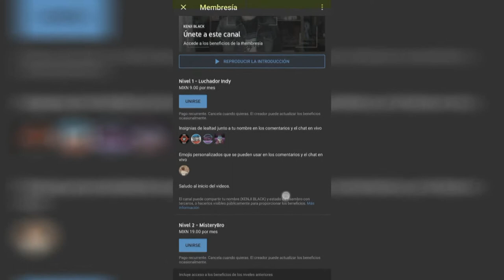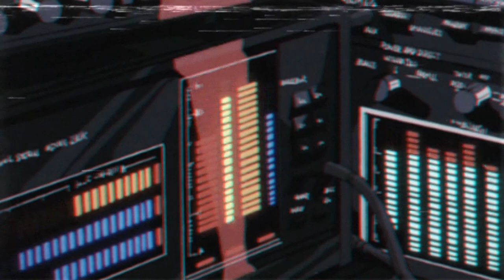Pasajes Criminales Cap. 38 || SILVIA MERAZ y "La secta satánica de Nacozari" || Kenji Black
Silvia Meraz Moreno nacida en Hermosillo, Sonora el año el 1968 es una asesina serial y presunta líder sectaria mexicana la cual sería condenada por el asesinato de 3 personas entre los años del 2009 y 2010, se comenta que dichas asesinatos se dieron dentro de rituales para la santa muerte.